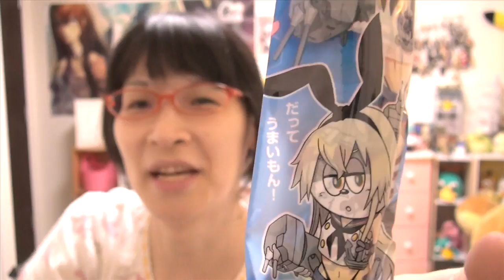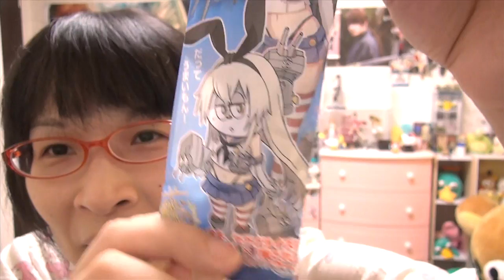うまいぼう 島風の如き [艦これ]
30本×10種類　アマゾンうまい棒スペシャルセット

►[関連プレイリスト]
►食玩 おもちゃ [再生リスト]

►めぐみさんの所属事務所uuum（ウーム）